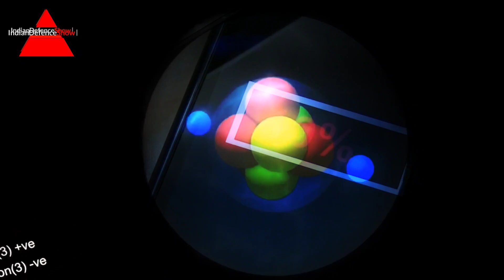ईरान ने खोज निकाला व्हाइट गोल्ड, भारत के मेहनत पर फिर गया पानी| lithium | EV | Indian defence show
hindi news
latest news
World affairs
Indian defence show
indian defence updates
Defence News of india
lithium reserves in india
jammu and kashmir
lithium found in jammu and kashmir
Lithium in jammu and kashmir
india superpower
India super Power